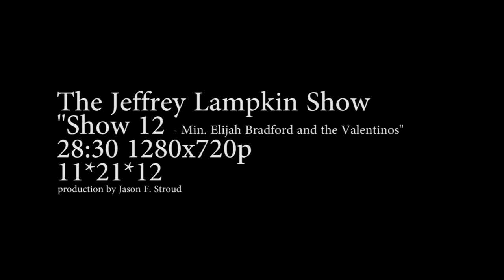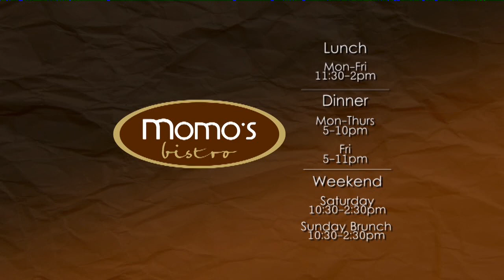Jeffrey Lampkin Show - Show 12- Min. Elijah Bradford and the Valentinos